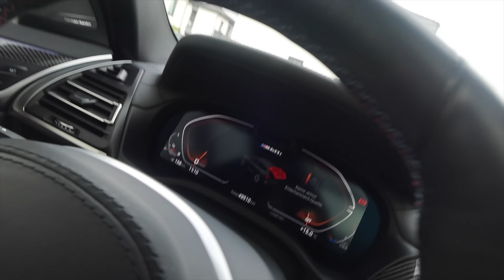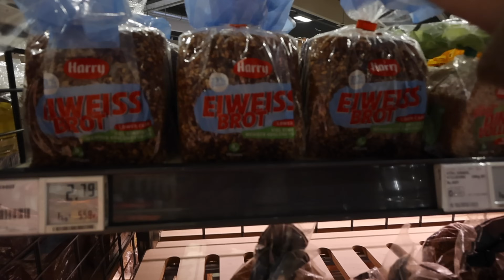KATASTROPHE - Im Haus bauen wir jetzt auch UM | 2024 | DailyMandT ♡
♡♡♡ MEHR INFOS ♡♡♡

▶︎MUSIK✔️